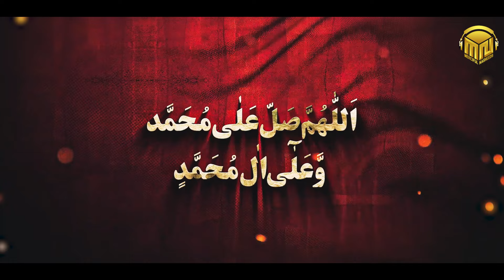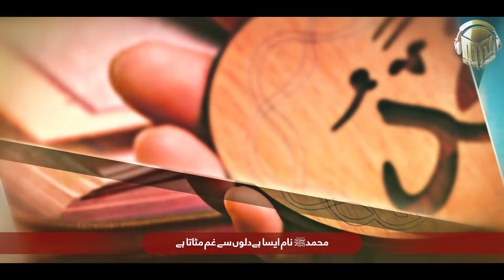New Beautiful Naat 2024 | Muhammad ﷺ Naam Aisa Hai - Nabi Ka Naam |Atiq Ur Rehman |Merciful Nasheeds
🎶 Welcome to the soul-stirring world of Merciful Nasheeds! Immerse yourself in the divine melodies of the latest Naat, "Muhammad ﷺ Naam Aisa Hai - Nabi Ka Naam," presented by the talented Atiq Ur Rehman. This heartwarming Naat is a musical ode to the blessed name of our beloved Prophet Muhammad ﷺ.

❱ Video Credits
Artist : Atiq Ur Rehman
Lyrics : N. uL Islam
Mastering : RWDS
Video : Abdus Salam Arif
Producer : Abdul Rahman Arif
Production : Merciful Nasheeds

🌹 *About the Naat:*
Let the soothing vocals of Atiq Ur Rehman transport you to a realm of spiritual bliss as he beautifully recites the virtues of the Prophet Muhammad ﷺ. The lyrics, filled with love and reverence, highlight the unparalleled qualities that make the name of our beloved Nabi truly special.

🎤 *Performed by Atiq Ur Rehman:*
Atiq Ur Rehman, a gifted artist in the realm of Islamic Nasheeds, lends his soulful voice to this Naat, infusing it with emotion and devotion. His sincere rendition adds a profound layer to the spiritual experience, making it a must-listen for Naat enthusiasts.

🎼 *Merciful Nasheeds:*
Explore a diverse range of Islamic melodies designed to inspire and uplift.

If you find solace in the beauty of Islamic music and wish to support the Merciful Nasheeds channel, don't forget to like this video, share it with your loved ones, and subscribe for more soulful content.

🙏 *Thank you for Joining Us on This Spiritual Journey!* 🙏

Feel free to customize this description based on the specific details of your video and any additional information you'd like to include.

naat,naat nasheed club,naats nasheed club,muhammad naam aisa hai,atiq ur rehman, new beautiful naat 2024, new naat, new naat 2024,beautiful naat, new naat sharif 2023, hum ne aankhon se dekha, naats,new naats,beautiful naat,new naat sharif,new naat sharif 2023,hum ne aankhon se dekha nahi hai magar,nasheed club,nasheed club naat,naat,naat with out music,nabi kee naat, meri ulfat madine se youn he nhi, haal e dil kis ko sunayein, kamli wale muhammad to sadke mein jaan ,meri ulfat madine se youn he nhi ,haal e dil kis ko sunayein, chor fikr duniya ki, mai banda e aasi hoon, ho karam sarkar ,faslon ko takalluf , mera nabi hai,anwar muavia merciful nasheed,